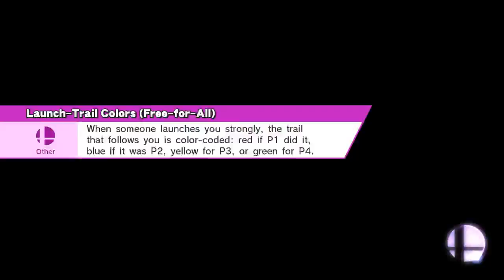Tyrogue Family Battle Royale (READ DESCRIPTION!)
Smash Bros. needs more Fighting Types. Okay, not really.

Smash / Smash
Pokémon Stadium 2 (Ω Form)
Mii (Hitmonlee), Mii (Hitmonchan), Mii (Hitmontop)